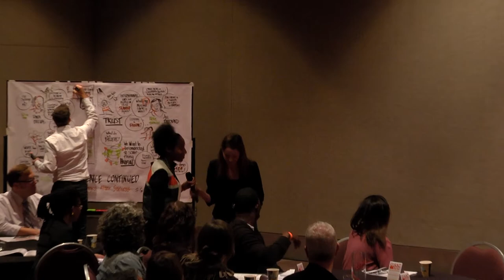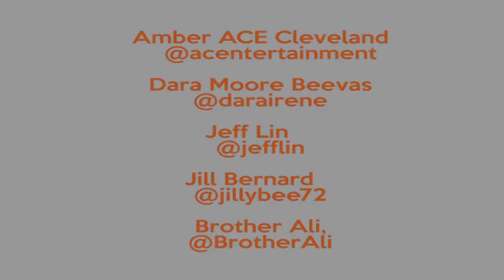GiantSteps 2015: Resilience and Challenges that Come with Success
A conversation at Giant Steps 2015 on "Resilience and Facing the Challenges that Come After Some Success" with:

Amber ACE Cleveland, Promoter / Co-Founder, Re-mixing Vixens  | @acentertainment
Dara Beevas, Co-Founder, Wise Ink | @DaraIrene
Jeff Lin, Founder, Bust Out Solutions | @jefflin
Jill Bernard, Improv Actor, Co-Founder, HUGE Theater | @jillybee72
Brother Ali, Emcee / Activist / Writer | @BrotherAli

Giant Steps is a gathering for creative entrepreneurs, entrepreneurial creatives, and people doing what they love. It's a place for honest conversations on the deeper issues behind building a business or career. It's also a place to push your thinking, enhance your skills, and expand your community of creative doers and potential collaborators.

Twitter and Instagram:    @GiantStepsMN
Facebook and Pinterest:  /GiantStepsMN